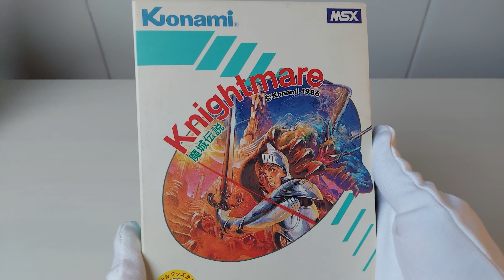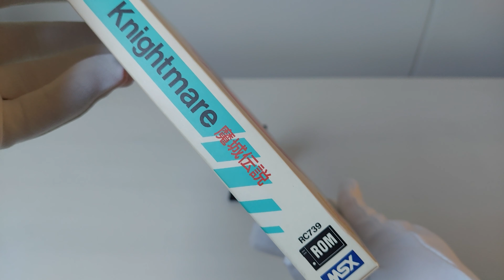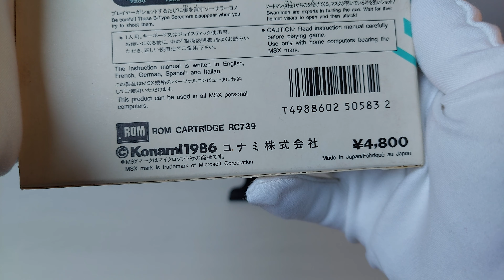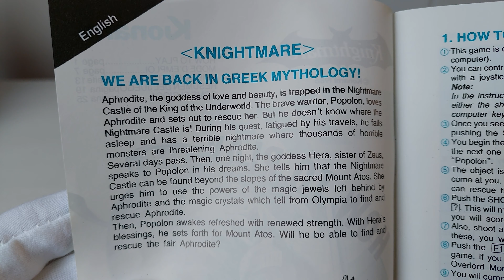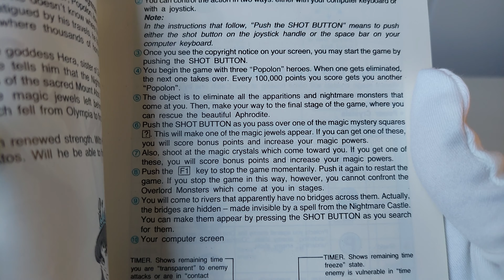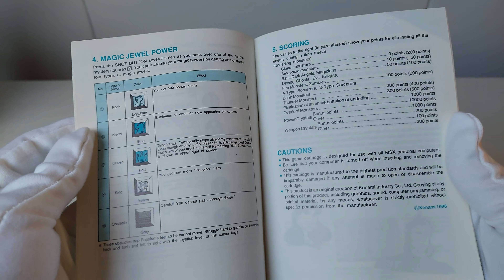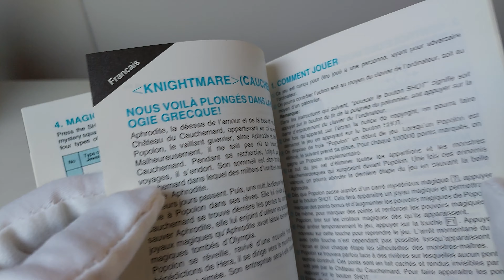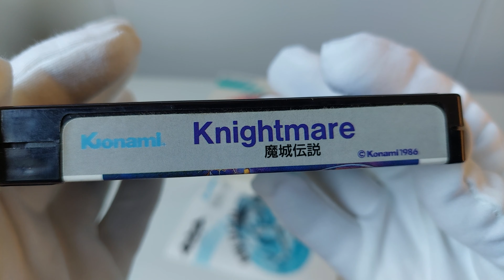MSX | Konami | Knightmare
Knightmare is a 1986 vertically scrolling shooter video game developed and published by Konami for the MSX home computer. It was included in compilations for the MSX, PlayStation and Sega Saturn, followed by a port for mobile phones, and digital re-releases for the Virtual Console and Microsoft Windows. It is the first entry in the Knightmare trilogy. The game stars Popolon, a warrior who embarks on a quest to rescue the princess Aphrodite from the evil priest Hudnos. The player must fight waves of enemies while avoiding collision with their projectiles and obstacles along the way, and facing against bosses.